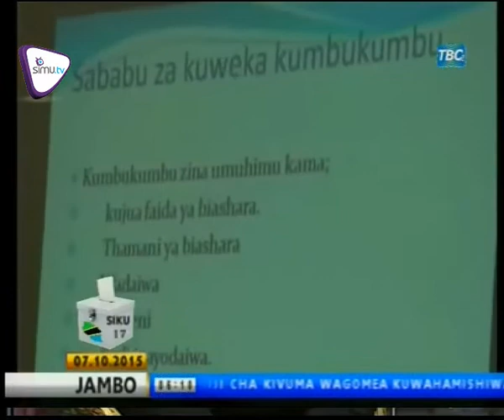Mama Lishe Wapewa Mafunzo Ya Uasiriamali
Baadhi ya mama lishe Mkoani Dodoma waitaka serikali kuhakikisha mazingira yanakuwa safi ili kuepuka magonjwa ya mlipuko